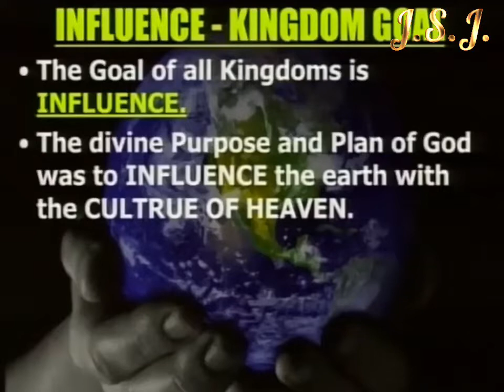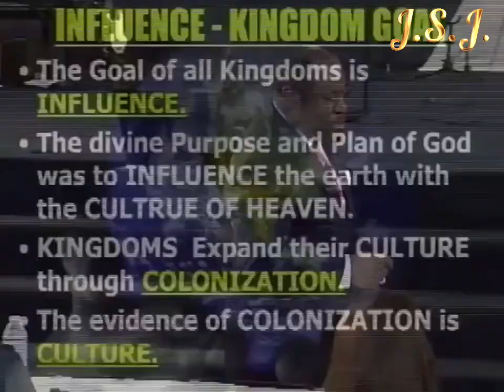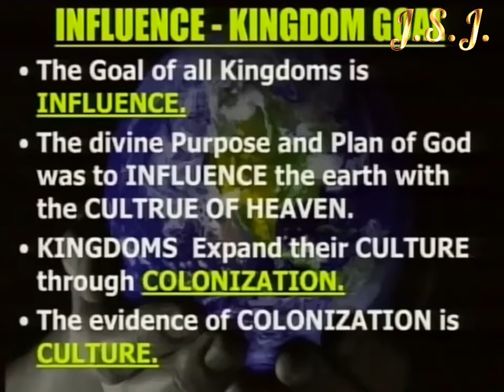Dr. Myles Munroe | Attack Or Influence?